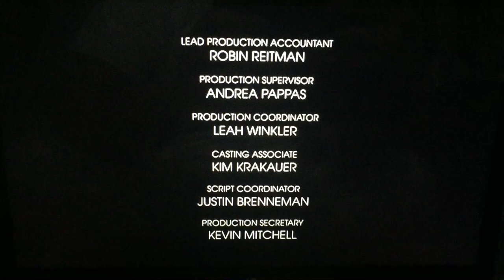Nolfi Productions/Keshet International/yes. Studios/Universal Television (2015)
Taken from “Allegiance” which is from NBC (2015)